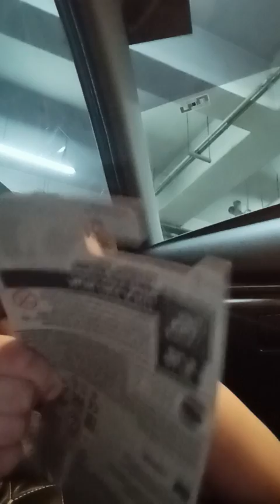Toyota supra Mk4 TRD LEANDER UNBOXES